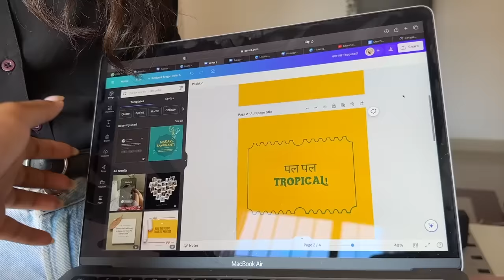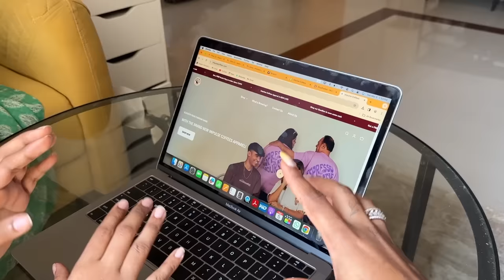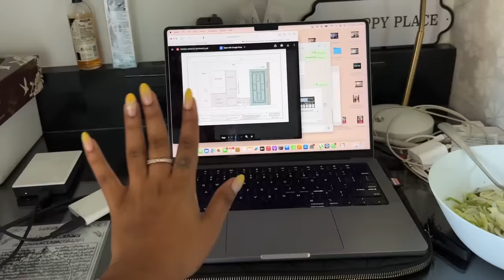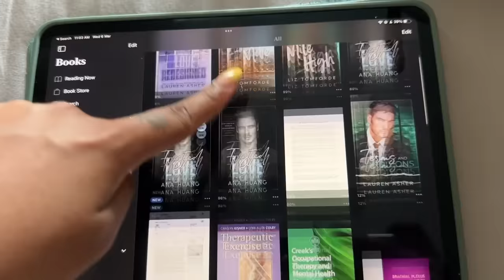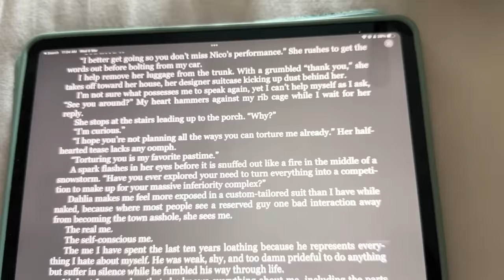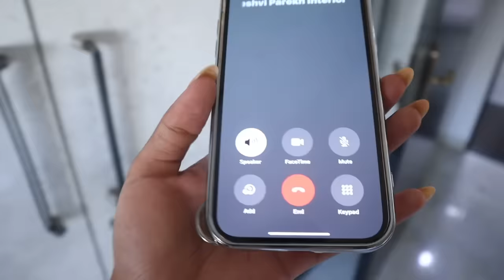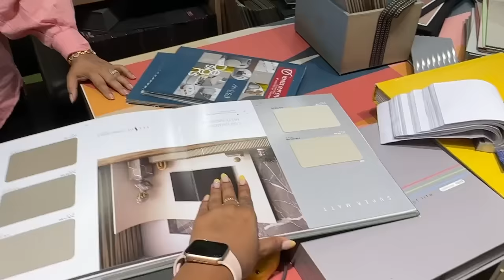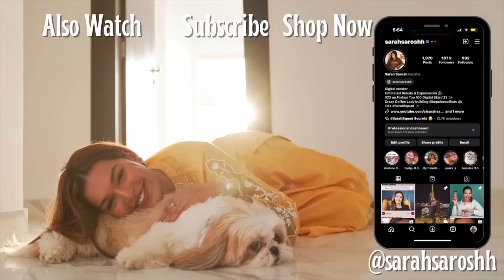I'm making a YELLOW BEDROOM?! Huge mistake in House Work! Packing for Ajmer & Delhi!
Hey you!

🤍  References:
Architect : Eight Degree Design House

Dr. Sheths: SARAH20
Plum: SARAH15
Mars Cosmetics: SARAH
Limese Connect: SARAH10
Earth Rhythms: SARAHS
Suganda: SARAH
Eclat: SARAH20
YBP Cosmetics: SARAH10
Qurez: SARAH
Dot&Key: SARAH10
Carmesi: SARAH

XOXO -S